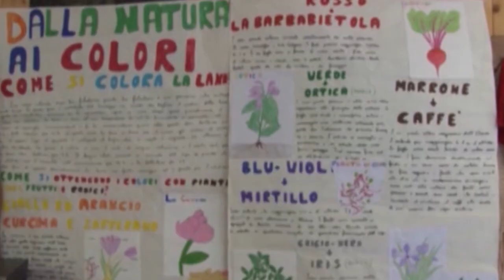Più di una scuola su quattro è vetusta, arrivano i fondi del Pnrr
Secondo la fondazione Openpolis, il 21,8% delle scuole abruzzesi è stato edificato oltre 50 anni fa. Le opere di messa in sicurezza saranno realizzate coi fondi del Pnrr: 81 gli interventi già finanziati.